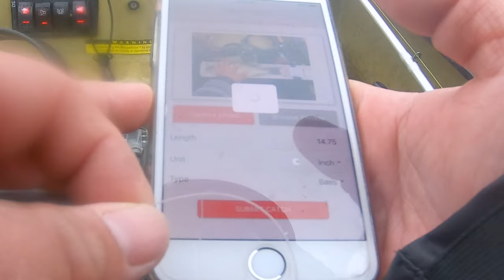One Simple mistake cost my the Tournament | Oklahoma Kayak Anglers | OOW Outdoors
We fished Hominey lake and I did pretty good.  Konerri got 10 out of 61 anglers but we could have done better if i had boated that first fish.

Must Have Essential items:
Gorilla Glue: https : //amzn.to/30UZYwN
Pliers Multi-tool LeatherMen WingMan
Bug Repellent Coleman 100 Max
Flash Light ORCATORCH T20 LED

[Fluorocarbon] Sunline FC Sniper
[Monofilament] Maxima Ultragreen
[Best Cheap Monofilament] Zebco Omniflex

Here is a detailed list of what I used in this setup:
GoPro HERO 6 BLACK
GoPro HERO 7 BLACK
Amazon Basics Chest Harness
OE GoPro Chesty
Saramonic SR-XM1 TRS Omnidirectional MIC
GoPro Pro 3.5mm MIC adapter
Eboot Furry Outdoor Microphone Windscreen
Weego 10400mAh Battery Pack
90* Bend USB-C Cables

Our current "A" Camera Setup:
Camera Gear I used:
Sony A6500
Sigma 16mm F1.4 DN DC
Sigma 30mm F1.4 DN DC

Lighting setup:
Led light
Light Filter